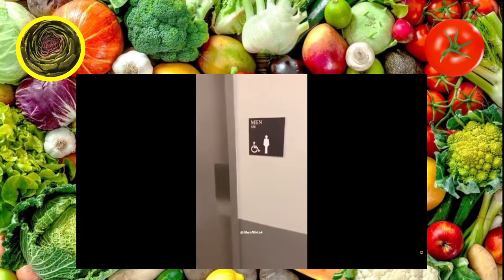Zeitgeist*in Reaktion - Folge 3 - Gemüsepfanne Podcast #27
Heute auf dem Speiseplan: ein Video von Zeitgeist*in in welchen verschiedene TikTok Clips ect. gezeigt werden.